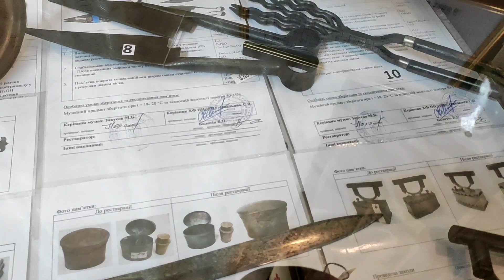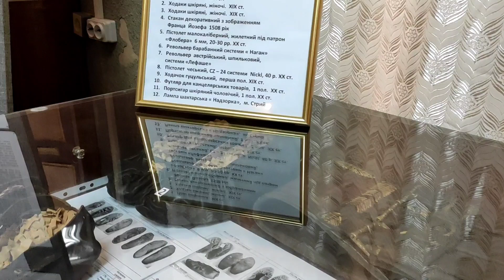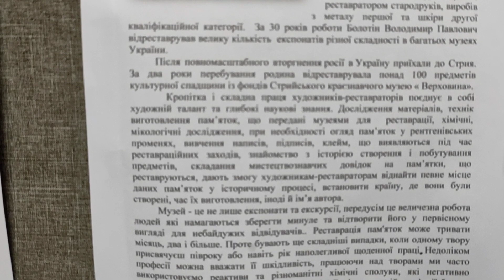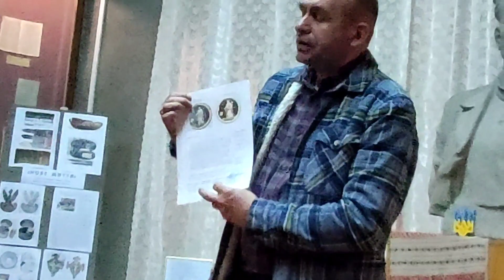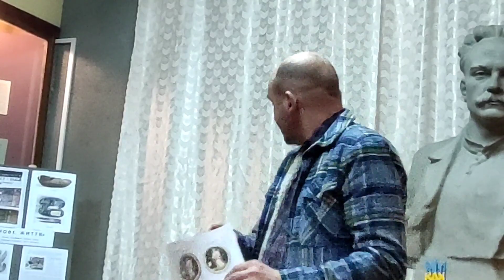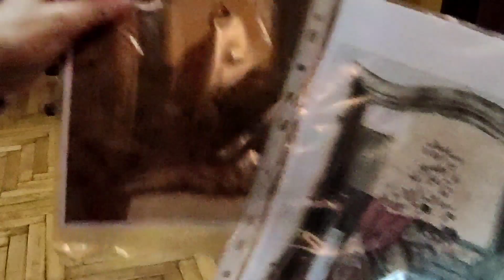Виставка "Нове життя" відреставрованих експонатів Стрийського краєзнавчого музею "Верховина"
У Стрийському краєзнавчому музеї Верховина, що по вулиці Олесницького, 15, відкрилася виставка  "Нове життя" відреставрованих  предметів музею. Реставратори з Харкова -  подружжя Болотіних, Володимир та Тетяна - приїхавши з Харкова уже в другий рік працюють у  Стрию.  Нашому місту пощастило, що такі потужні спеціалісти своєї справи потрапили у Стрий. Звичайно сумно, що це сталося через війну, але тішить, що подружжю митців наше гостинне прикарпатське містечко припало до душі: тут вони знайшли справжніх друзів, влилися в дружній колектив музейників і відігріли свої зранені війною серця, а також отримали можливість займатися улюбленою справою. Працівники музею обладнали їм робочі місця і з вдячністю погодилися на співпрацю. І ось перший результат - виставка “Нове життя”. Це нове життя експонатів врятованих від тління, і таких ще багато, які чекають свого часу,  отож співпраця продовжується.